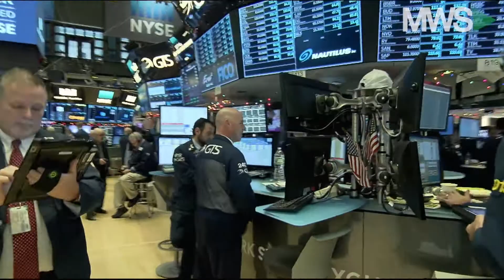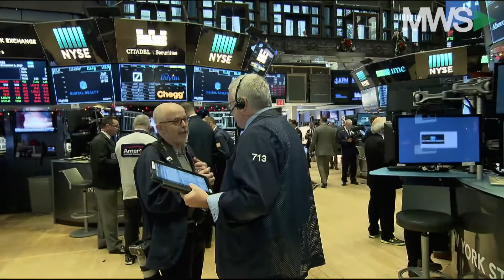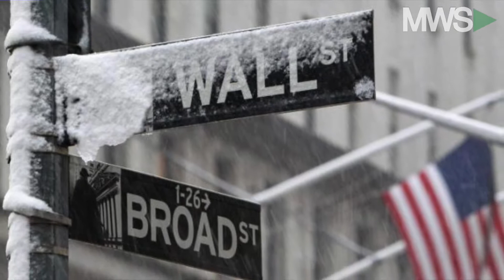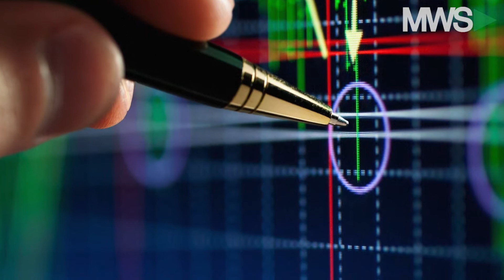Tuchman: "We get sucked into this vortex"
12/06/17: Peter Tuchman of Quattro M. Securities hops on the NYSE floor to explain to Voz why the seemingly downmarket can brave the rest of December, especially when looking at intraday trade.